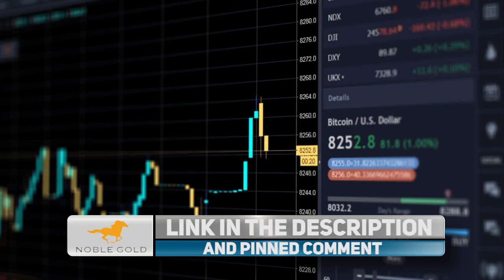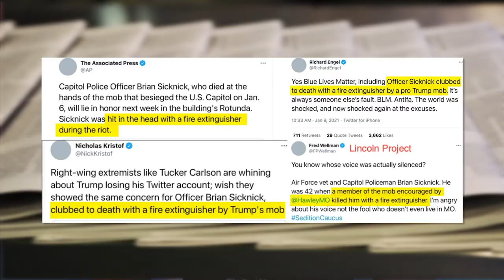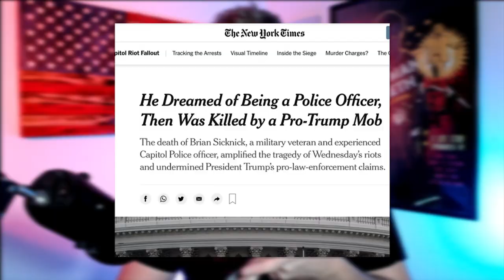LOL: Tucker Carlson Triggers a MELTDOWN on The View